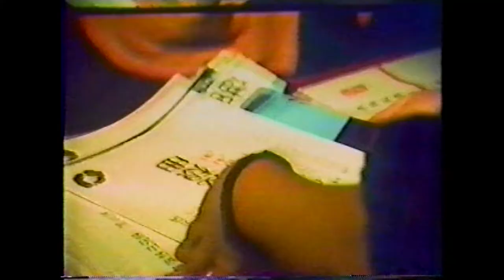「カルメン夜想曲」20分ダイジェスト(1987年・新宿梁山泊 第二回公演)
1987年11月・旧国鉄汐留駅跡地特設テント
 作-鄭義信 演出-金 守珍
出演-金久美子・六平直政・朱源実・秋元啓移子・黒沼弘巳・石井ひとみ
近藤弐吉・三浦伸子・岡島博徳・洲永敬子・小檜山洋一・近藤優花
中村祐子・村松恭子・梶村ともみ (客演)白竜